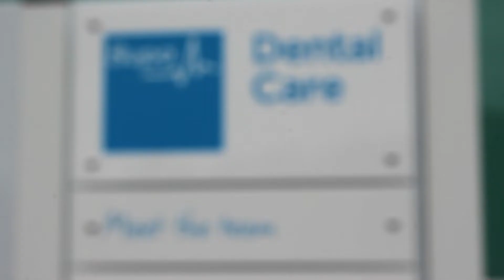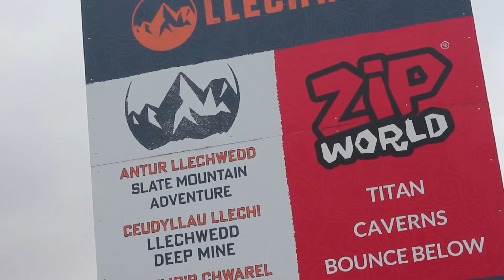Bupa Dental Care Penrhyn - work with us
Bupa Dental Care Penrhyn is situated just outside Snowdonia National Park and just a 5 minute drive from the famous village of Portmeirion. Meet the practice team and dentist to find out what it's like to work here. Search our job opportunities at jobs.bupadentalcare.co.uk